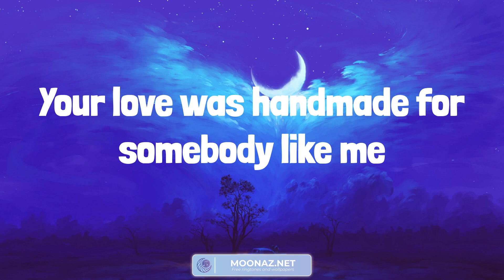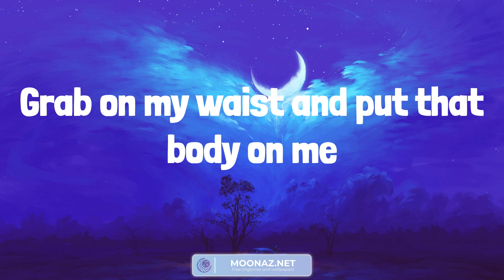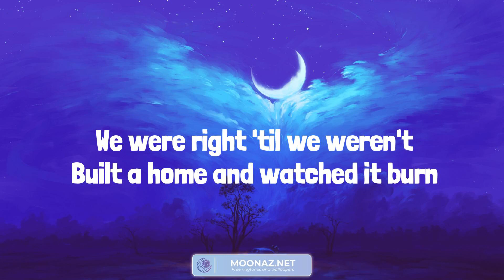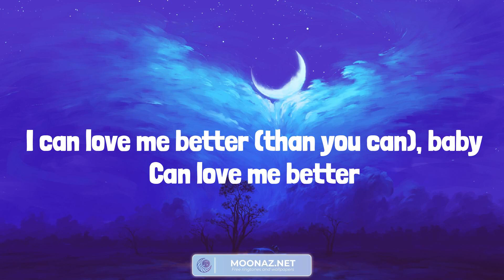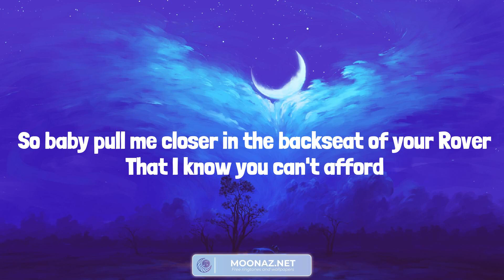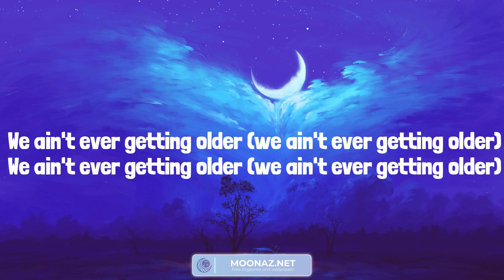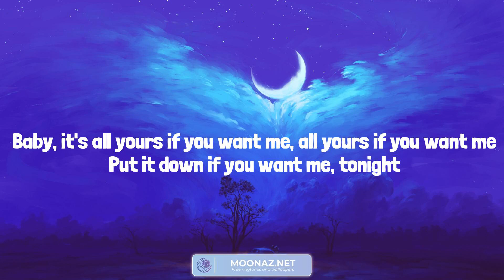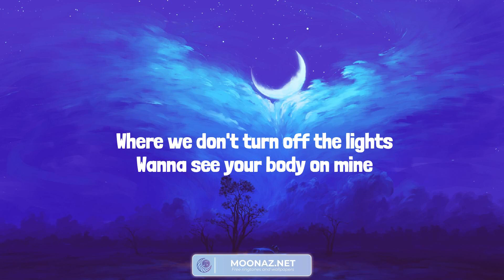Ed Sheeran - Shape of You (Lyrics) Flowers - Miley Cyrus | The Chainsmokers, Justine Skye, Tyga (Mi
Ed Sheeran - Shape of You (Lyrics) Flowers - Miley Cyrus | The Chainsmokers, Justine Skye, Tyga (Mix)